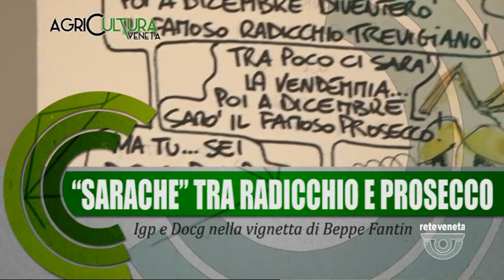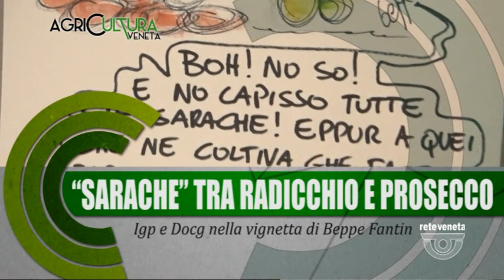AGRICULTURA VENETA - 30-08-2020 06:34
AGRICULTURA VENETA - 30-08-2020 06:34 - Segui Rete Veneta anche sul digitale terrestre! Visita il sito -- Tutti i diritti riservati